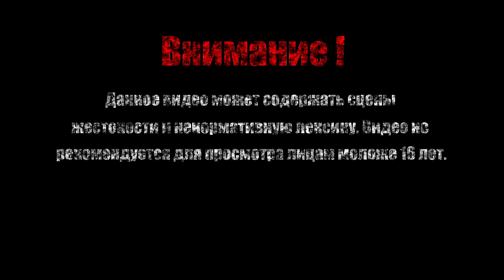ПРАВДА И СПРАВЕДЛИВОСТЬ【Far Cry 4】#36